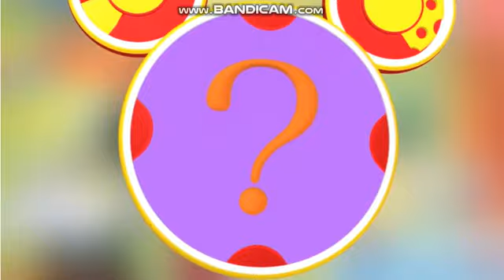Everybody Say Mystery Mouseketool Part 1